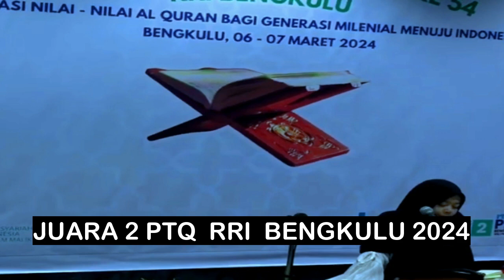QORIAH YESI AGUSTINA // JUARA 2 PTQ RRI KE-54 BENGKULU // 2024